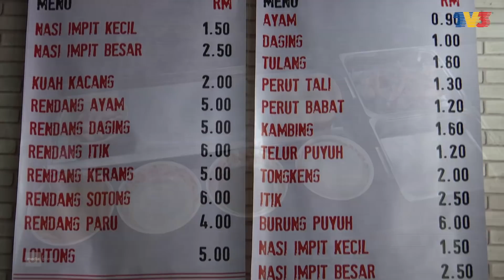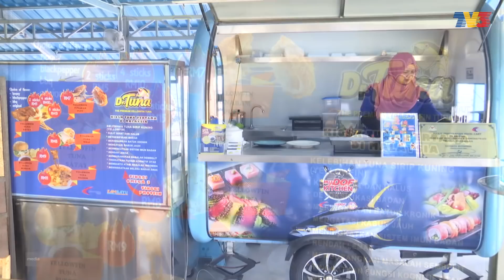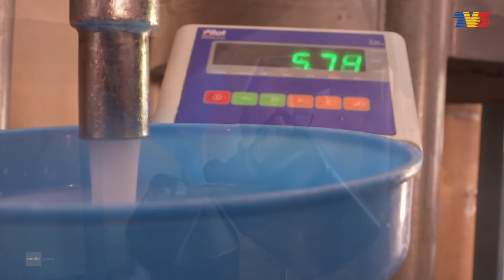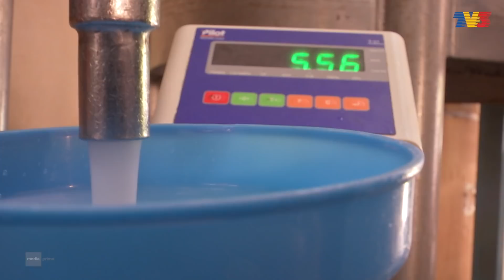Nona (2019) | Episod 46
Menarik Minggu Ini:
1. Ulang Tahu Ke-45 Lord's Taylor
2. Butik Teh Firdaus
3. Selebriti - Tasha Shila
4. Satay Abang Kay
5. Perusahaan Bomboloni Zalyn Oven - Zalina Zainal
6. Perusahaan Sabun Pencuci Pakaian - Datin Roslina A. Rahman
7. Pasangan Kembar Norzafira Mirza & Norsyafira Mirza
8. Ibu Tunggal - Zaharah Omar
NONA 2019 menampilkan pengacara baru Mira Filzah yang akan membawakan anda kisah - kisah kemanusiaan dan memberi inspirasi kepada penonton tentang pelbagai topik yang menjerumus kepada minat wanita seperti fesyen, gaya hidup, individu berjaya, perkahwinan, serta tip-tip melancong khususnya untuk golongan wanita.